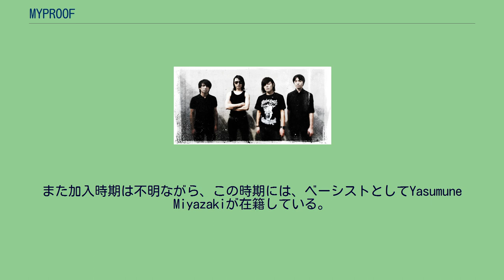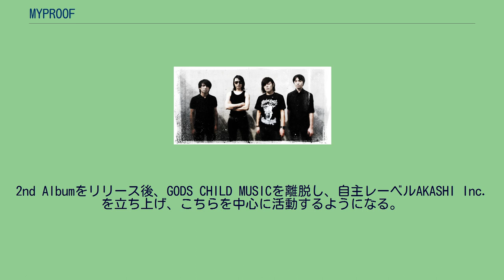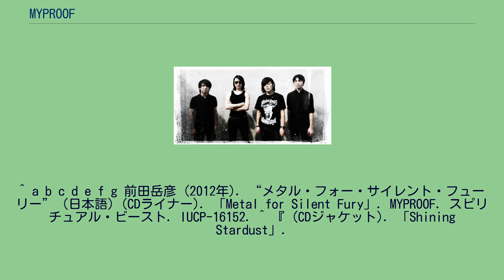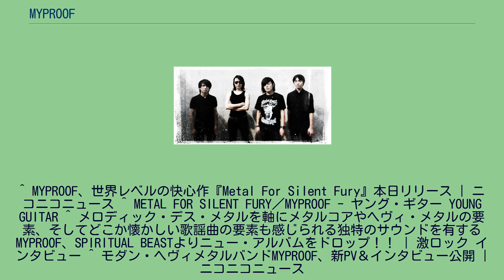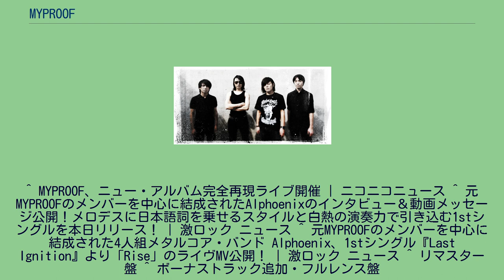MYPROOF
MYPROOF（マイプルーフ）は、日本・東京都出身のメロディックデスメタル/メタルコアバンド。
全編日本語詞によるスクリームを取り入れ、歌謡曲にも通じる泣きのギターメロディを導入するなど、叙情的かつ日本的なアイデンティティを押し出している。
1999年4月にShimpeiを中心に結成。
結成時の名前は、NECKHUNT RESTAURANT。
2000年までに、Thor (Vo)、Kai (G)、Tadashi (Ds)が加入。
2003年にバンド名をMYPROOFに変更。
その後、香港のGODS CHILD MUSICと契約。
また加入時期は不明ながら、この時期には、ベーシストとしてYasumune Miyazakiが在籍している。
この布陣で、1st Album『Shining Stardust』、2nd Album『Reason for My Justice』をリリース。
その後、ベーシストのMiyazakiが脱退、4人体制になる。
2nd Albumをリリース後、GODS CHILD MUSICを離脱し、自主レーベルAKASHI Inc.を立ち上げ、こちらを中心に活動するようになる。
2007年にはEP作品『The Sky Of Destiny』を、2008年にはEP作品『Pupil Of Astraea』をそれぞれリリース。
また、『Pupil Of Astraea』については、ボーナストラックを追加したフルレンス盤が2009年にリリースされている。
2012年12月にスピリチュアル・ビーストから、3rd Album『Metal For Silent Fury』をリリース。
2013年2月、3rd Album『Metal For Silent Fury』の完全再現ライブを開催。
同年8月には、2nd Album『Reason for My Justice』をリマスターし、再発した。
2013年11月1日、解散を発表した。
解散後、2015年にThorとShimpeiを中心に「Alphoenix」を結成した。
^ a b c d “東京発のメロディックデス/メタルコアバンド、MYPROOFがニューアルバム『The Sky Of Destiny』を12月19日にリリース” (2007年11月24日). 2013年11月7日閲覧。
^ a b c d e f g 前田岳彦 (2012年). “メタル・フォー・サイレント・フューリー” (日本語) (CDライナー). 「Metal for Silent Fury」. MYPROOF. スピリチュアル・ビースト. IUCP-16152. ^ 『 (CDジャケット). 「Shining Stardust」.
MYPROOF. GODS CHILD MUSIC. (2005年). GCM0-15. 』と『 (CDジャケット). 「Reason for my Justice」. MYPROOF. GODS CHILD MUSIC. (2006年). GCM0-25. 』にクレジットされている。
^ MYPROOF、世界レベルの快心作『Metal For Silent Fury』本日リリース | ニコニコニュース ^ METAL FOR SILENT FURY／MYPROOF - ヤング・ギター YOUNG GUITAR ^ メロディック・デス・メタルを軸にメタルコアやヘヴィ・メタルの要素、そしてどこか懐かしい歌謡曲の要素も感じられる独特のサウンドを有するMYPROOF、SPIRITUAL BEASTよりニュー・アルバムをドロップ！！ | 激ロック インタビュー ^ モダン・ヘヴィメタルバンドMYPROOF、新PV＆インタビュー公開 | ニコニコニュース
^ MYPROOF、ニュー・アルバム完全再現ライブ開催 | ニコニコニュース ^ 元MYPROOFのメンバーを中心に結成されたAlphoenixのインタビュー＆動画メッセージ公開！メロデスに日本語詞を乗せるスタイルと白熱の演奏力で引き込む1stシングルを本日リリース！ | 激ロック ニュース ^ 元MYPROOFのメンバーを中心に結成された4人組メタルコア・バンド Alphoenix、1stシングル『Last Ignition』より「Rise」のライヴMV公開！ | 激ロック ニュース ^ リマ...